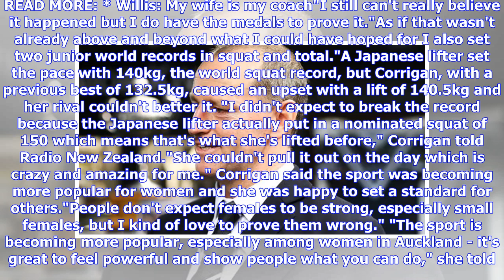Kiwi powerlifter Evie Corrigan wins gold at world champs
Last updated 18:49, June 12 2018 Evie Corrigan wins gold in breaking two world records at the World Powerlifting Championships and breaks two world records. Kiwi powerlifter Evie Corrigan has broken two world records at the world powerlifting champs and says it proves women can be strong. Corrigan's two world records won her gold in the junior women's event at the 2018 World Classic Powerlifting Championships in Calgary, Canada. The 22-year-old, who hails from Christchurch, competed in three sep...